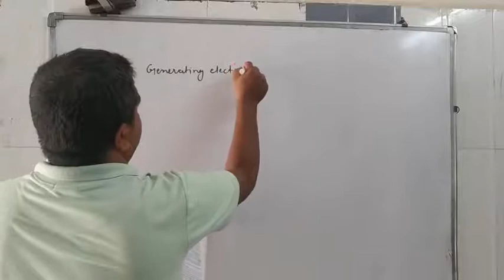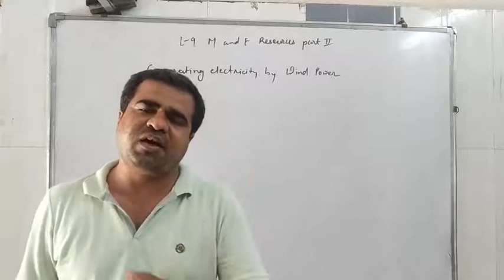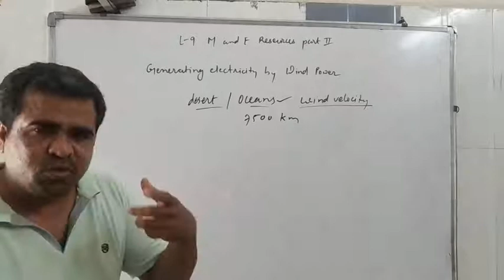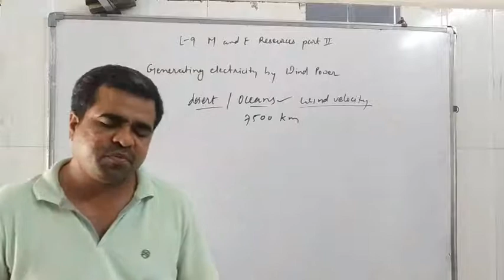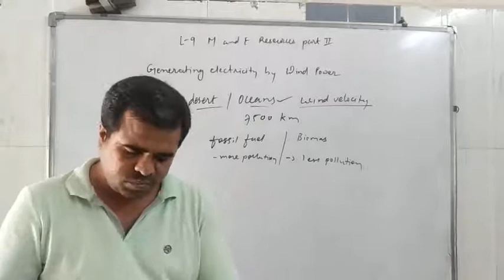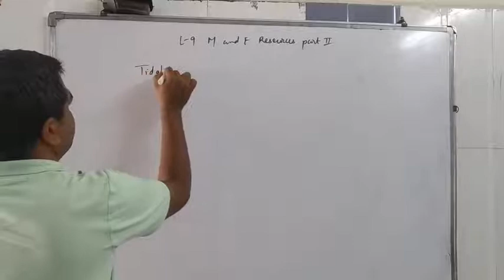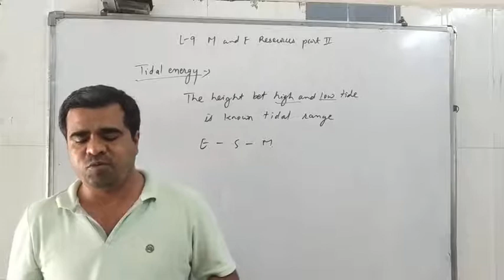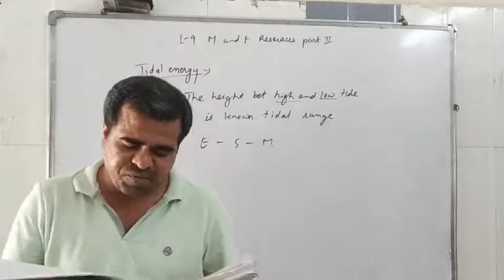L-9 mineral and energy resources part 9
Online Vision Classes
UPSC/ GPSC/Class 1,2 ,3 competitive exam
Subjects like History, Civics,Geography, short tricks to solve maths, vedic maths and Grammar A to Z